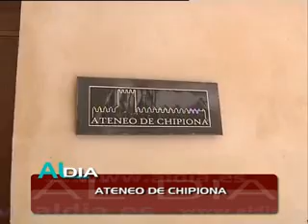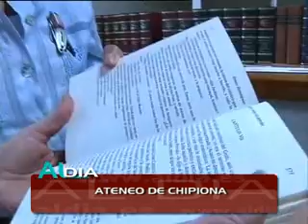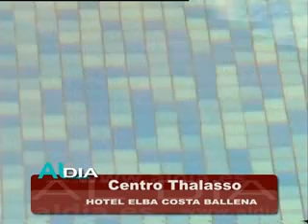PROGRAMA AL DIA 22 OCT 2010